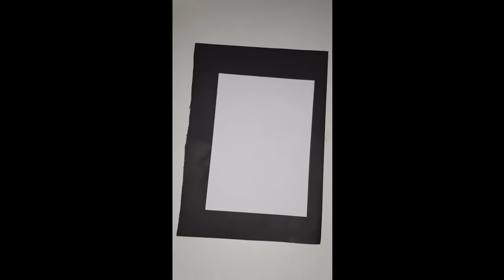Ideas para el Dia de la Madre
Vamos a dibujar la cara de nuestras mamis en una maceta y pegar unas flores dentro.